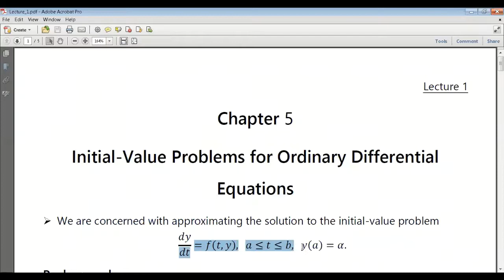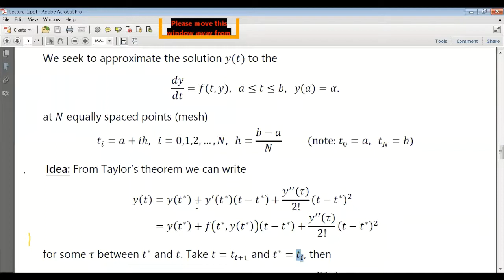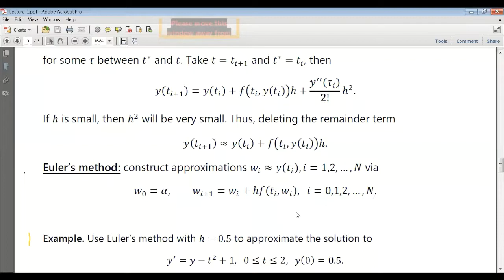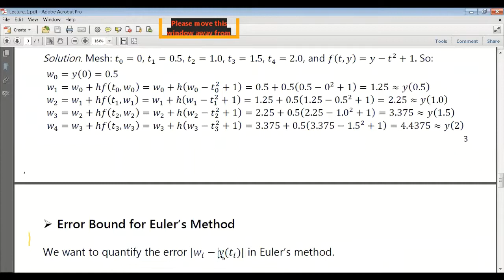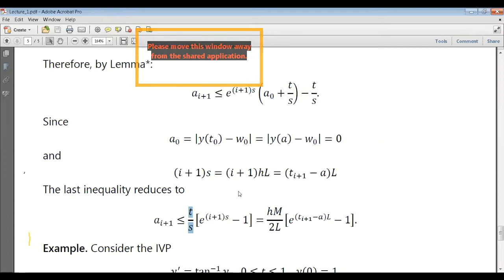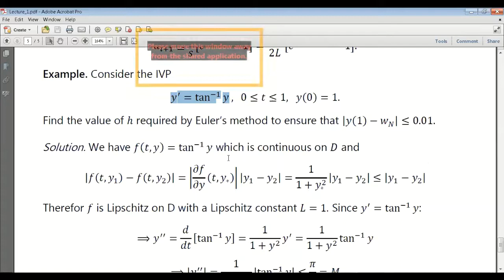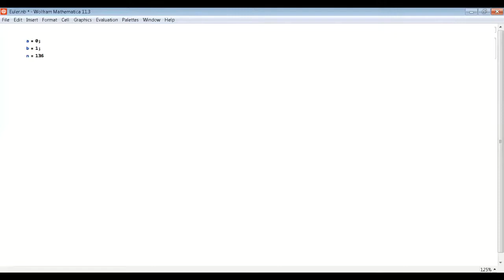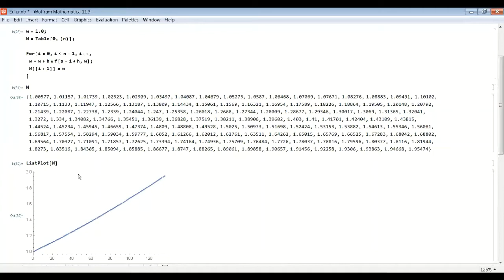MATH 421-Lecture 2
Numerical Analysis II